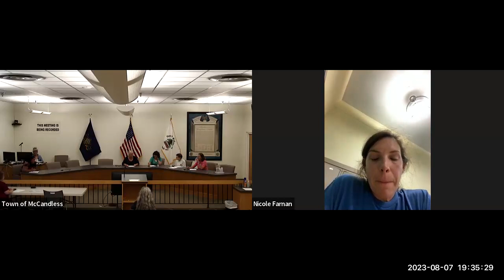Activities Advisory Committee (August 7, 2023)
Activities Advisory Committee meeting from August 7, 2023.